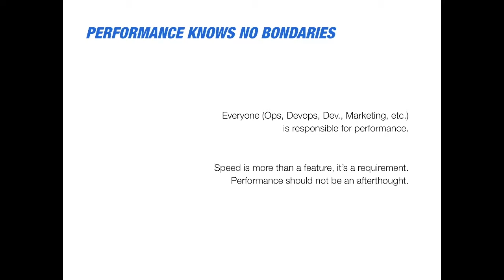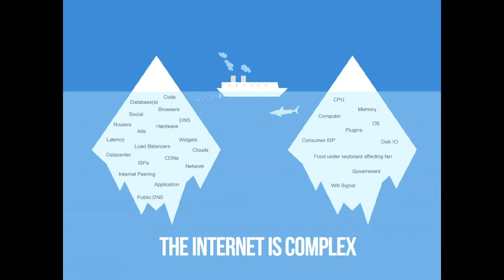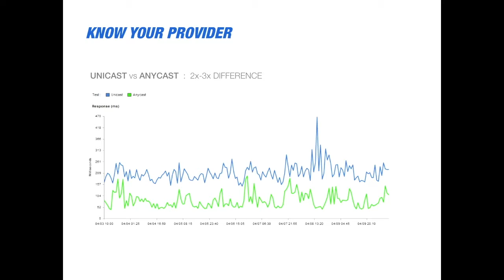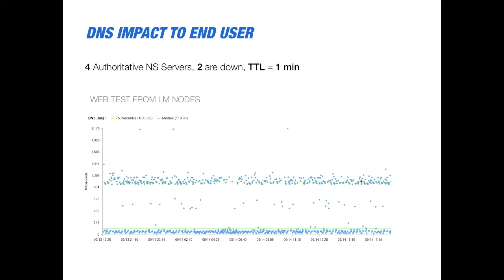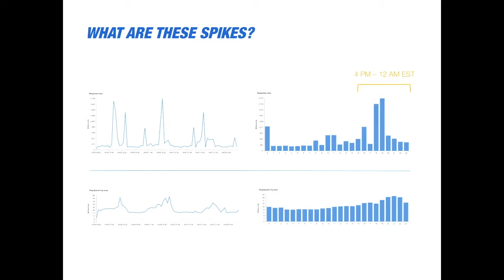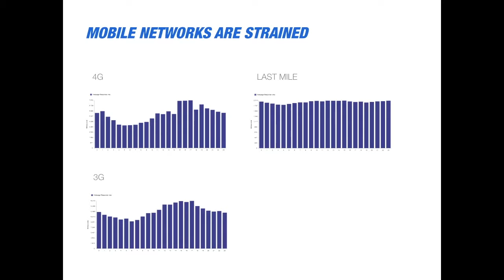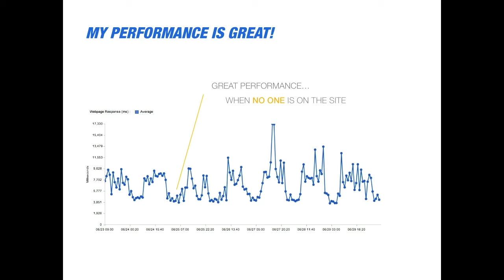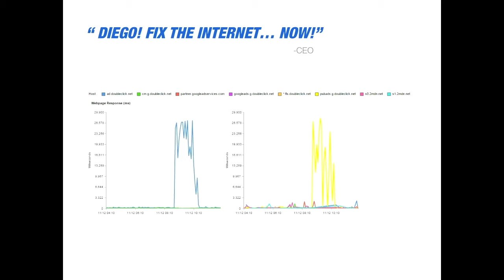Mehdi Daoudi: "Web Performance: Monitoring the Beast" - Velocity Europe 2014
A keynote address from Velocity Europe 2014 in Barcelona.

As the complexity of the internet has grown, so too has the difficulty of monitoring your site. Between DNS, network complexity, infrastructure like home servers and CDNs, and bandwidth capacity, there is so much to keep track of – and much of it is outside of your own control.

So what can DevOps do to ensure that their sites are running as fast and reliably as possible?

Mehdi Daoudi, CEO and Co-founder of Catchpoint Systems, will draw upon his years of experience in the monitoring industry to highlight the many different factors that can cause a site to fail, and the best practices for avoiding them. He’ll highlight how success is about more than just preparation, it’s learning from the inevitable failures that you encounter along the way.

You may not be able to tame the beast completely, but you can certainly learn to avoid some of its more dangerous movements, and recover as quickly as possible from those that you can’t.

About Mehdi Daoudi (Catchpoint Systems):
Mehdi is the founder and CEO of Catchpoint, the fastest-growing Web Performance Monitoring Solution. The Catchpoint vision is to provide the best IT analytics & intelligence to help companies improve their end user performance and keep an eye on their infrastructure and vendors.

Before Catchpoint, Mehdi spent 10+ years at DoubleClick and Google, where he was responsible for Quality of Services, buying, building, deploying and using various internal and external monitoring solutions to keep an eye on the adserving infrastructure delivering billions of transactions a day using thousands of servers, routers, and various other systems.